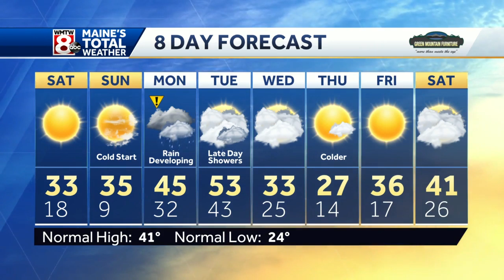Any Snow Ends as Skies Clear Overnight